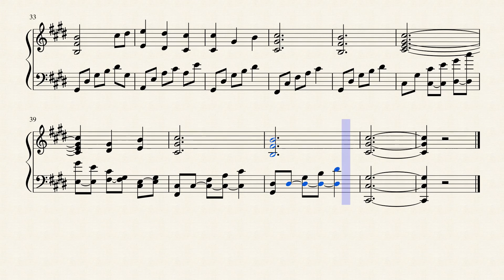Lily's Theme - Harry Potter And the Deathlys Hallows Part 1 + Sheet Music / Partition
ENJOY this sheet music composed by Alexandre Desplat.
Appréciez cette partition composée par Alexandre Desplat.

If you are English, write in English (I understand what you write).
Si vous êtes Français, écrivez en Français. Je suis Français.

Don't hesitate to write a comment.
N'hésitez pas à écrire un commentaire.